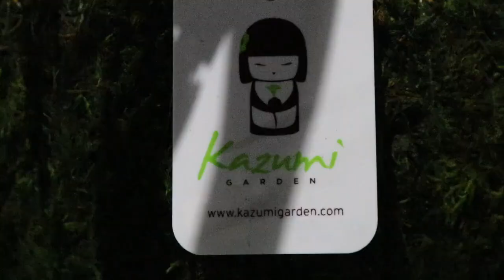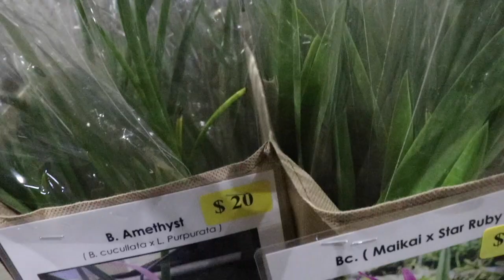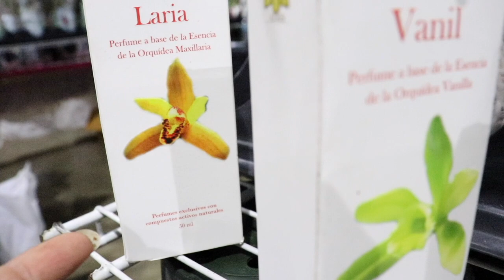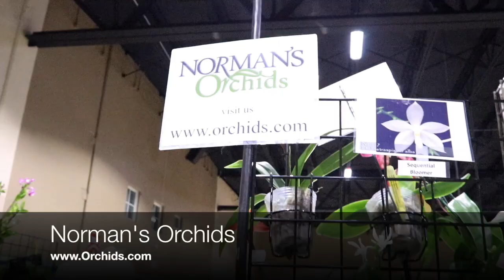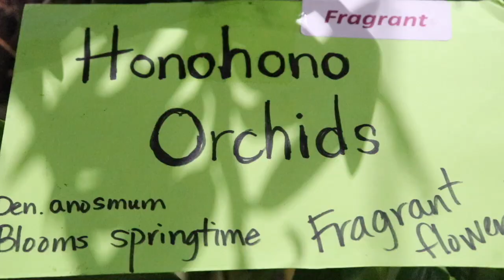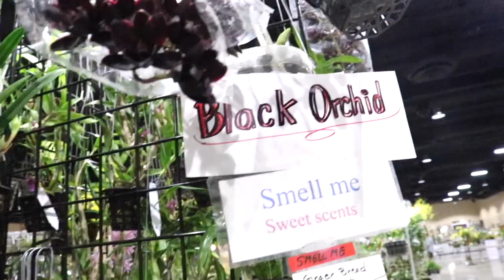Pt. 1 Preview Party & Shopping Experience, Tamiami International Orchid Festival, Aroids Houseplants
What happens at the Preview Party...STAYS AT THE PREVIEW PARTY!!  Awesome & crazy shopping experience at the Tamiami International Orchid Festival.  Phenomenal selection of orchids and exotic plants. Boy did I get into some major trouble! LOL!

Thank you all for being patient with me.  I lost a lot of the footage and was so upset that I decided not to put out the video for this event.  I recently found the footage and was overjoyed to be able to share this amazing and unforgettable experience.